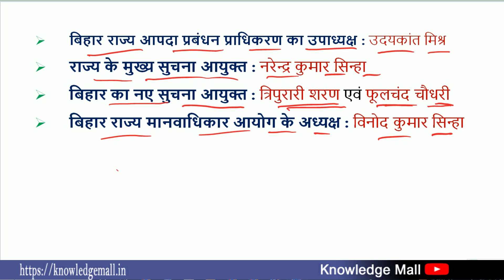बिहार कौन क्या है 2022 | Bihar Current Affairs 2022 | Bihar Koun Kya Hai?